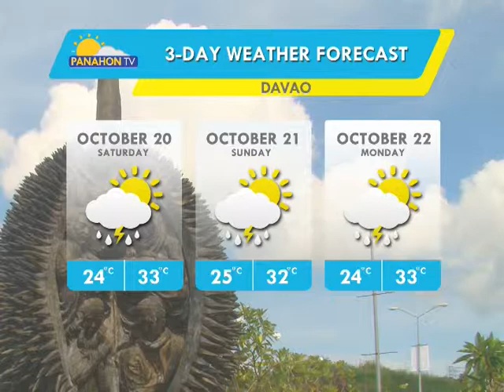Panahon.TV | October 18, 2018, 5:00AM (Part 4)